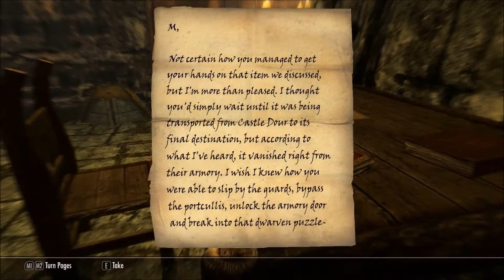Let's Play Skyrim Thieves Guild Questline (Part 9) - Corruption in the Ranks!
Skyrim Gameplay: In this part, Lora discovers corruption in the Thieves Guild and lets the other members know, random food mysteriously appears in Lora's pockets, and Mercer Frey's treachery is uncovered.